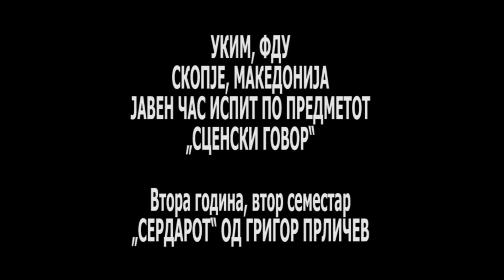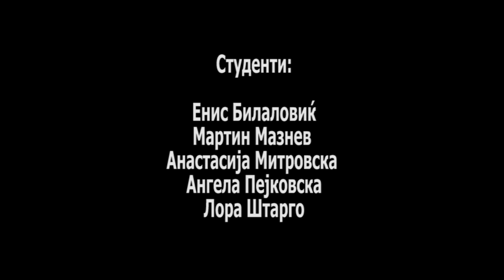„СЕРДАРОТ“ ГРИГОР ПРЛИЧЕВ - „Сценски говор“, ФДУ 2024/ Serdarot od G. Prlicev, ispit Scenski govor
УКИМ, ФДУ, СКОПЈЕ, МАКЕДОНИЈА
ЈАВЕН ЧАС ИСПИТ ПО ПРЕДМЕТОТ
 „СЦЕНСКИ ГОВОР“

Втора година, втор семестар

„СЕРДАРОТ“ ОД ГРИГОР ПРЛИЧЕВ

Професори: Валентина Божиновска
 Тихомир Стојановски